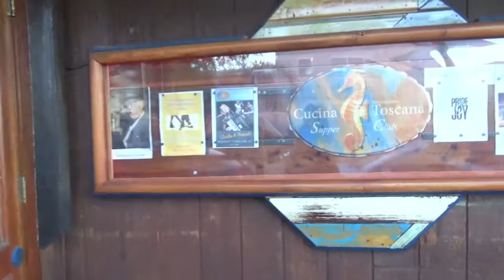Burger Bro - San Francisco Bay Area - Febbraio 2018